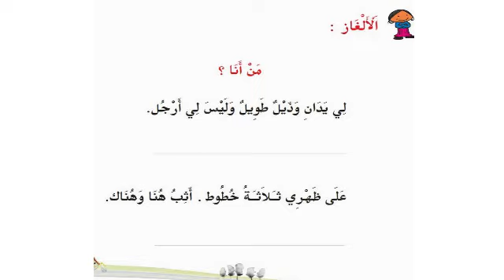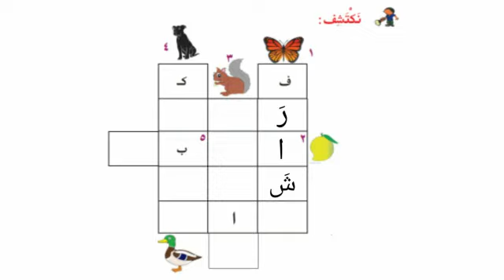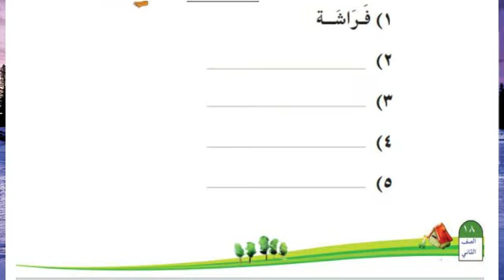Arabic online class STD-2 PART-8 Page no.17,18 I Online class I STD-2 I Part-8 I Page no.17,18 I